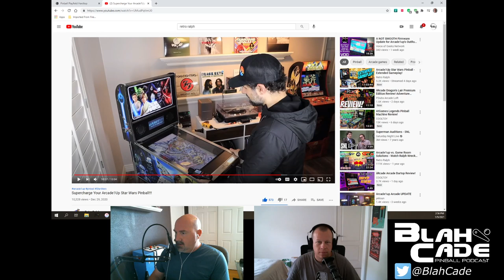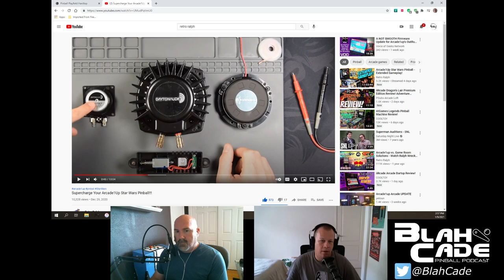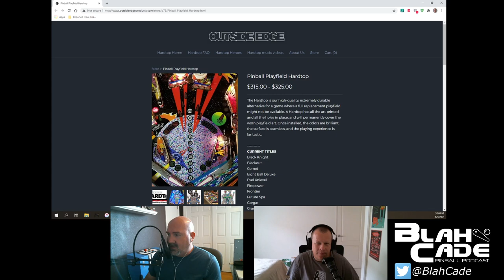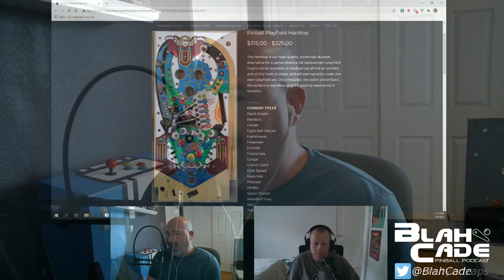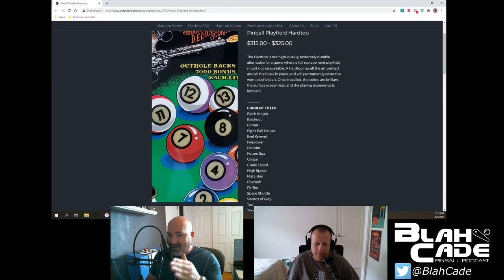BlahCade Pinball #214: We Can't Just Push Reset?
This episode features talk about cab reviews that have been posted by other YouTubers, Chris contemplating using a 'hardtop' for either his Firepower or Eight Ball Deluxe machine, the annual movie list rundown for last year, and more.

0:00 Intro/Last of Us Pt 2
8:55 Review frustrations and suggestions
19:08 Concerns over solenoids versus transducers
30:15 Attn CoolToy and P-Dubs (show us this!)
31:44 To paint or install a hardtop?
52:15 Movies seen in 2020 (Best)
1:02:50 Movies (Good)
1:08:45 Movies (Special Awards)
1:22:00 Stuff Jared watched